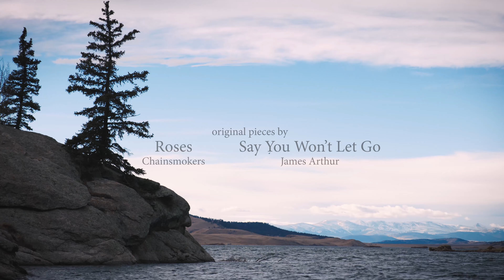Roses/Say You Won't Let Go (Cover) | Carly Meyers & Jay Fenton (Shot on Blackmagic URSA Mini)